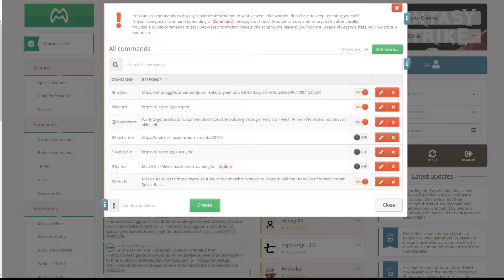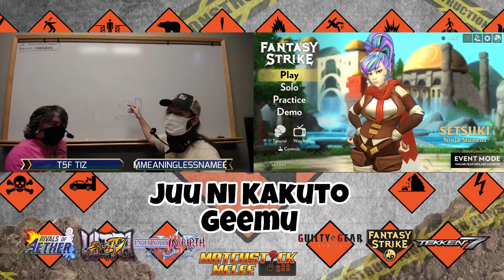Fanatsy Strike @ Juu Ni Kakuto Geemu ☆Time Stamped☆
00:00 Intro
3:40 Winners Final
23:30 Losers Semi Final
34:40 Losers Final
44:20 Grand Final